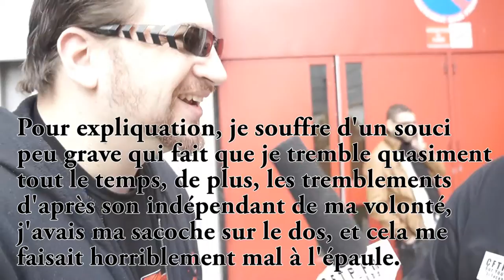[Noob] Interview de Tenshirock à la Paris Manga 2014 | Crann Cairdeas Chaine abandonné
Salut à tous, voici une sublime interview de Tenshirock, de la série Noob, lors de la Paris Manga 2014 !
Un grand merci à notre hackeur préféré, en espérant le revoir prochainement !
Liens utiles :
Site internet (Profitez d'informations disponibles nul part ailleurs) :